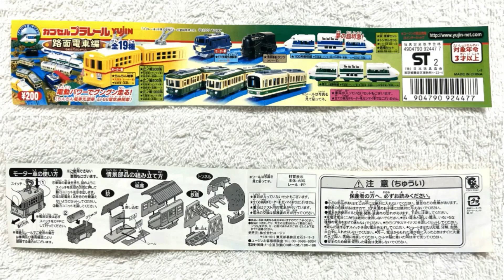【おはよう動画】今日は何日？ 2023年7月30日（日） カプセルプラレール 〔路面電車編〕江ノ電１０００系 後部車